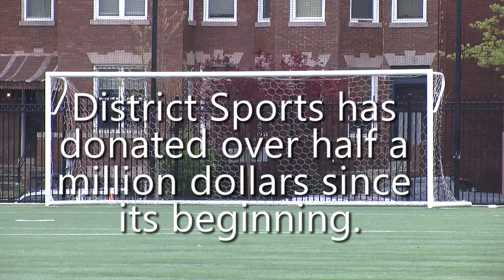DS Video 2